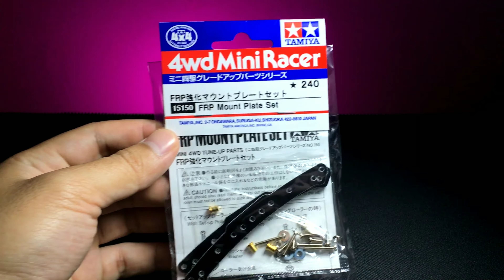TAMIYA ミニ四駆 DCR 02 CLEAR BLACK SPECIAL - MINI4WD MA CHASSIS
Special Build
DCR 02 Clear Black Special
- FRP rear & Front Super x chassis
- FRP side damper AR chassis
- FRP Mount Plate
- Double Roller 12-13mm
- Lightweight 19mm
- Brake set AR chassis
- Mass damper gallon
- Mass damper Block
- Super Hard Tire
- Velg Y spoke matte
- Light dash Motor pro
- Bearing 620
- Bearing Gear 520

Built And Designed By Go For It Channel

Backsound Music By :

Rock and roll room

Diamonds

Enjoy it .. Go for it..

Best Regards
GO FOR IT CHANNEL

Unboxing tamiya mini4wd
mini4wd custom
Test run tamiya
Build tamiya B-max
Build tamiya STO
Build tamiya STB
mini4wd Tamiya
side damper class
JDP
YDST Tamiya Project
Test run tamiya Tercepat
Japan cup 2021